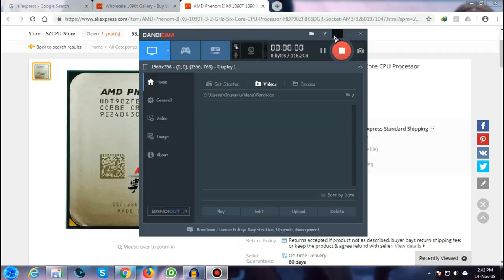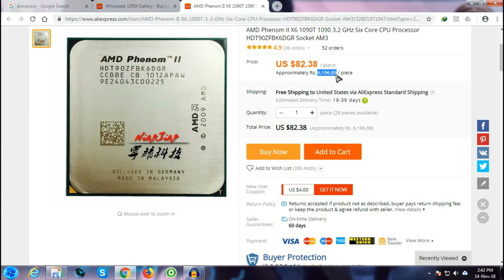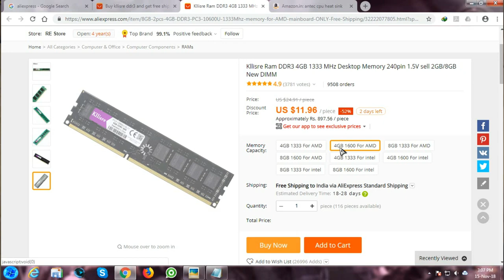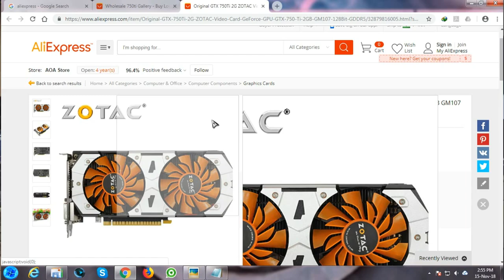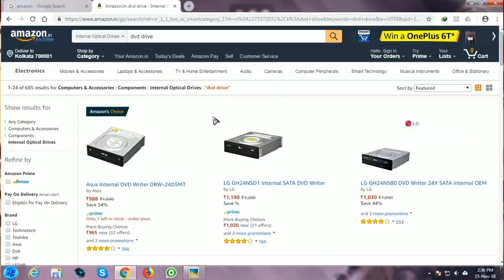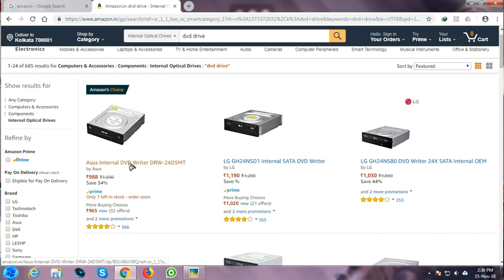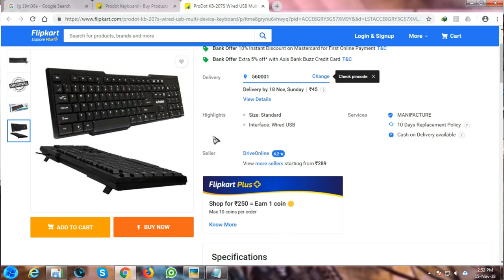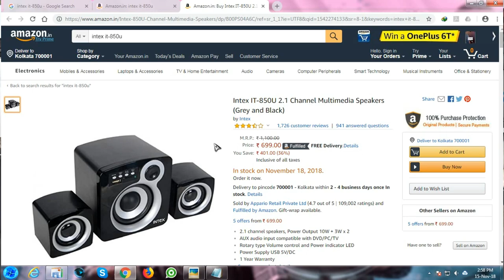25,000/- INSANE Budget GAMING PC build | "MONITOR","KEYBOARD","MOUSE" & "SPEAKERS" included !!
Hey fellas!! I'm back with another insane COMPLETE PC BUILD for the budget of 25K INR only! I've included each and every component required to build a full PC in this video and guess what? You get 40-50 FPS on today's titles easily, guaranteed!!! The PC is even capable of playing PUBG at 1080p on low to medium settings and video editing too!!!
This is really the bang for your buck guys!!
The links of the PC components which you have to buy online are as follows:

CPU heatsink

Optical drive